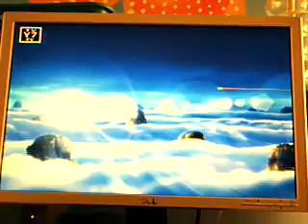Dragon Ball Z Kai Opening for NickToons / CW4Kids Toonzai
this is the intro for DBZKai on Nictoons/CW4Kids Toonzai (but not sung by sean schemmel though)

Lyrics:

Mysteries Abound
Made of a deep energy (Energy)
Foes all around
But I will go fearless and Free
I'll Give you strength
You'll give me love, thats how we'll live(thats how we'll live)
My courage won't fade
If you're with me, my enemies will never win
We will fight for love and for glory
We will live to tell the story
There's nothing we can't live through
Nothing ever dies, we will rise again
Don't stop, don't stop, we're in luck now
don't stop, there's so much to be found
We can find paradise
all we have to do is go go, free your soul
Dragon Soul !